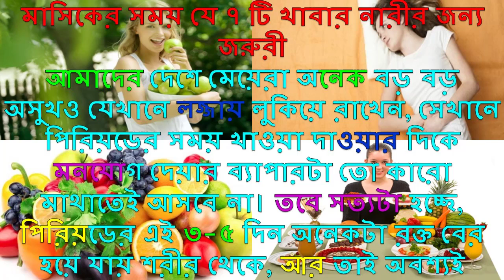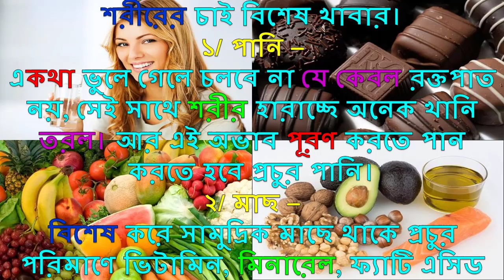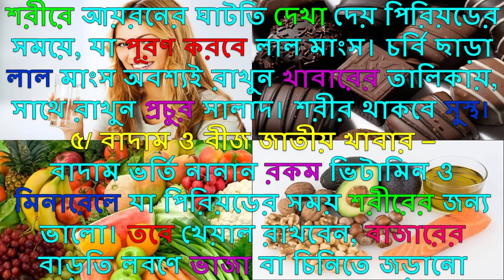মেয়েদের জন্য মাসিকের সময়ের খাদ্য তালিকা || Menstrual food list for girls